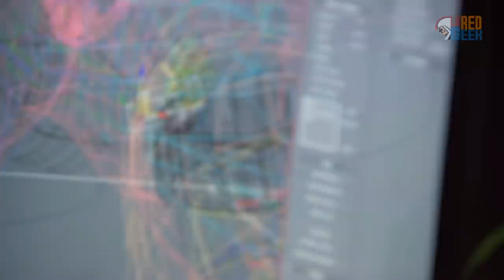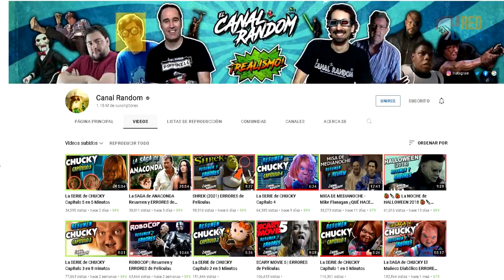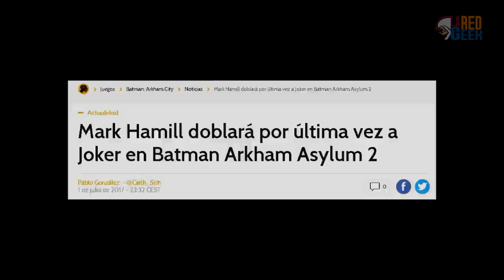Cómo Batman Arkham City Mejoró lo Perfecto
The Batman
DC Comics
Batman Arkham